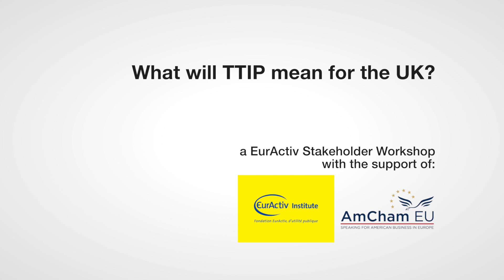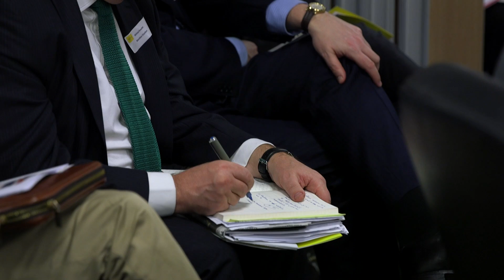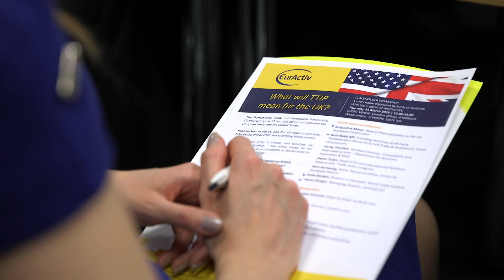What will TTIP mean for the UK?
The Transatlantic Trade and Investment Partnership (TTIP) is a proposed free-trade agreement between the European Union and the United States.

Policymakers in the EU and the US hope to conclude talks by the end of 2016, but stumbling blocks remain.

As negotiations enter a crucial, and sensitive, six- month period, EurActiv – the online media for EU policy – held a debate in Westminster to discuss questions including:

What could be TTIP’s impact on Britain relative to other EU member states?
Who could be the winners and losers within Britain from TTIP?
What are the likely stumbling blocks to an agreement?
If Britain’s referendum on EU membership results in Britain leaving the bloc, what would be the impact on TTIP and British overseas trade?